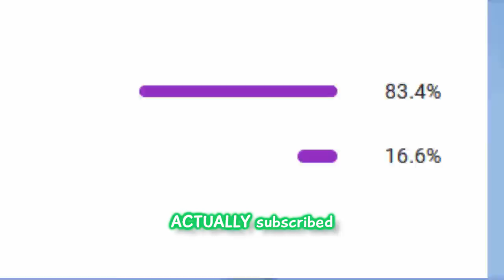Luigi Plays: CUPHEADDD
TODAY IM GONNA PLAY CUPHEAAAAAAAAAAAAAAAA THIS IS TOO HARD